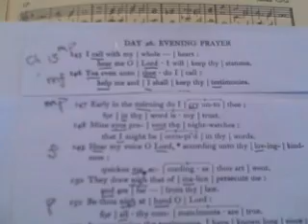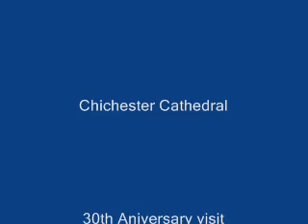Martin Hall directs the Cathedral Chamber Choir at Chichester Cathedral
Martin Hall, founder of The Cathedral Chamber Choir in 1979, returns as Conductor Emeritus to conduct the choir at Chichester Cathedral on Wednesday 26 August 2009. The piece being rehearsed in the Chichester Song School for evensong that day is Stainer's 'I saw the Lord',